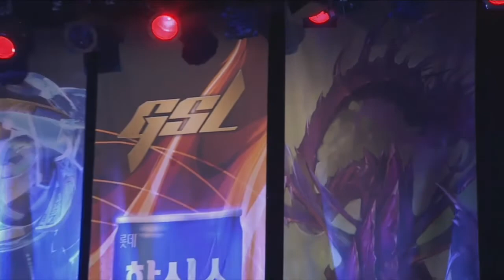(CN) Code S Ro16 Group B Match 2 Set 2, 2014 GSL Season 3 - StarCraft 2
Soulkey vs Dear:
GOM eXP and NEOTV presents 2014 GSL Season 1.